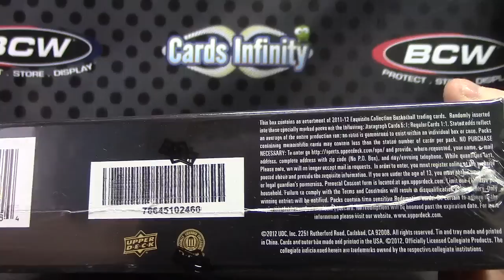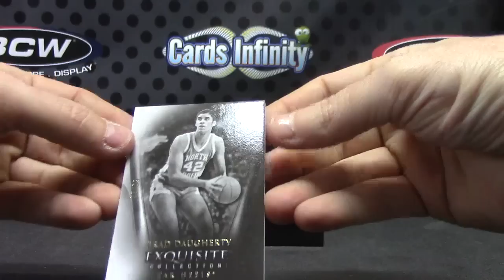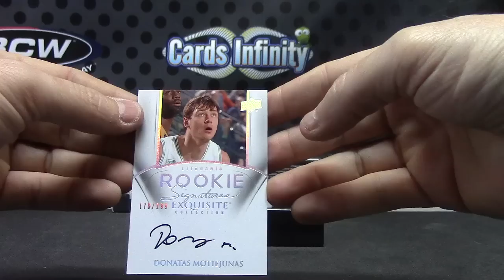Matt L's 2011/12 Exquisite Basketball Box Break